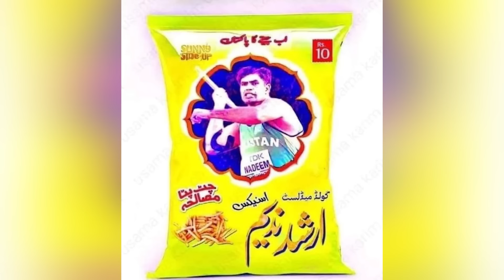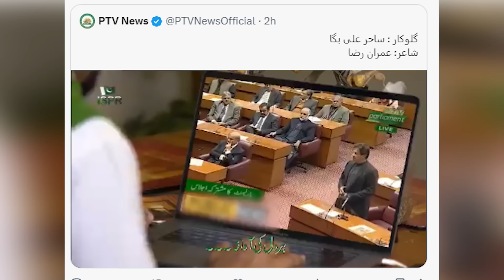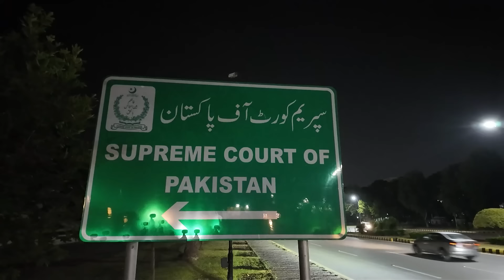Supreme Court Set to Announce Verdict Tomorrow | Arshad Nadeem’s Blockbuster Welcome to Pakistan